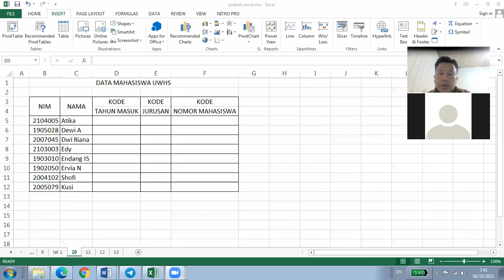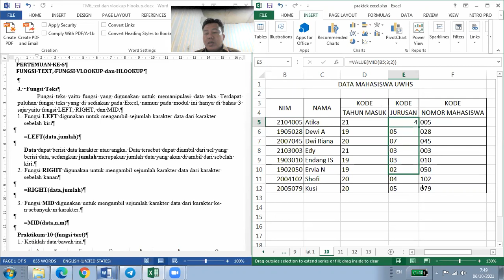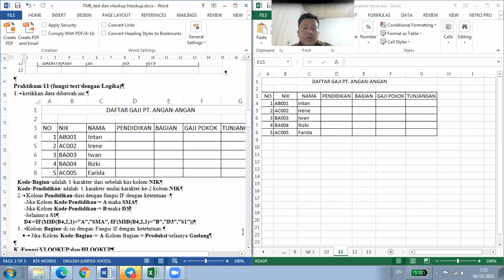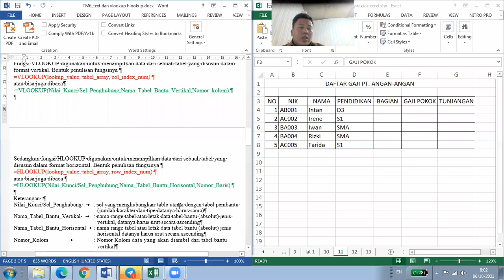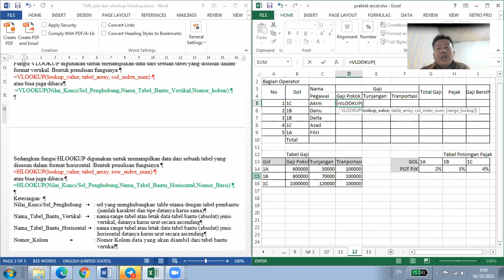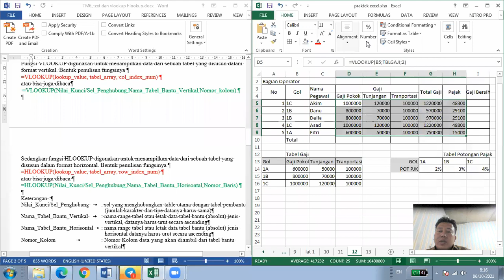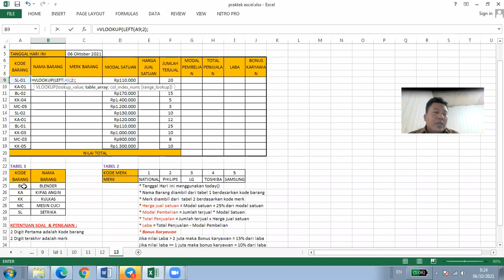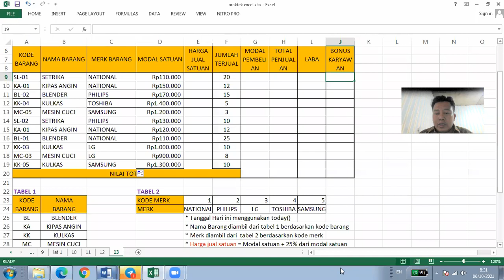fungsi text dan lookup dalam pengelolaan data